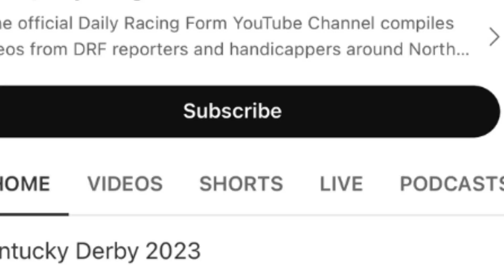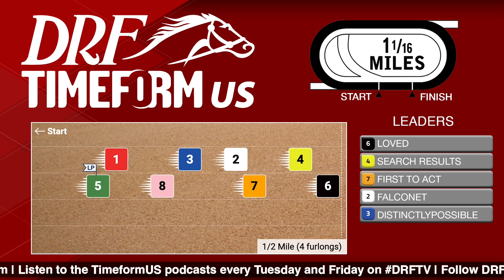Grade 3 Molly Pitcher Stakes Preview 2023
Here are Dan Illman and Mike Beer with the preview of the Grade 3 Molly Pitcher Stakes at Monmouth Park this Saturday.